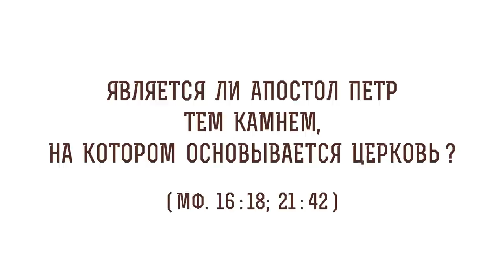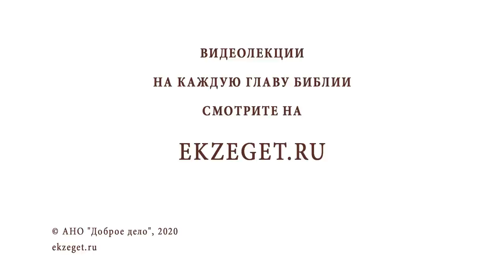Является ли апостол Петр тем камнем, на котором основывается Церковь (Мф. 16:18)? Прот. Олег Стеняев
В сегодняшнем видео с протоиереем Олегом Стеняевым разбираем очередное трудное место Священного Писания и отвечаем на вопрос: "Является ли апостол Петр тем камнем, на котором основывается Церковь?".

🔸Краеугольный камень.
🔸Пророчество о Спасителе.
🔸Христос - основатель Церкви.
🔸Исповедование апостола Петра.